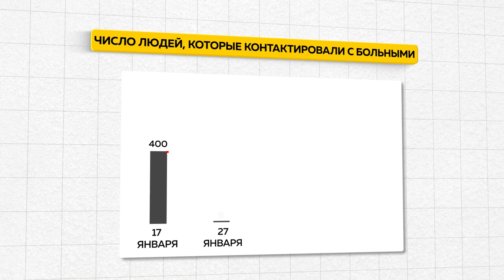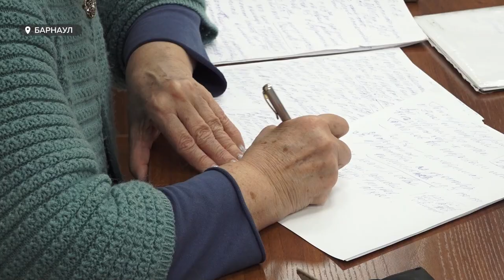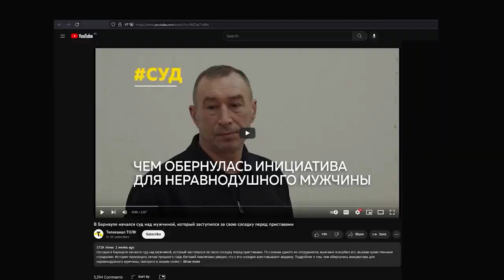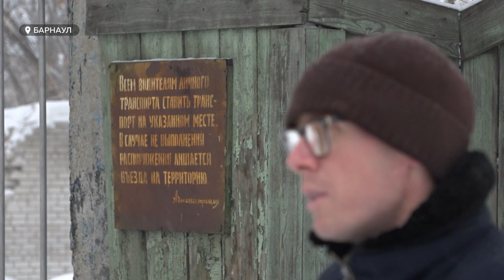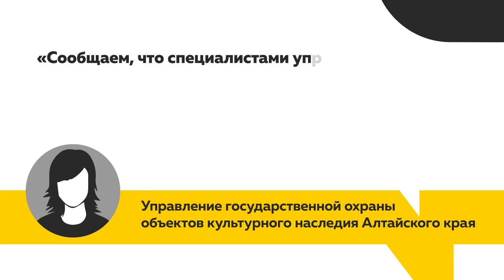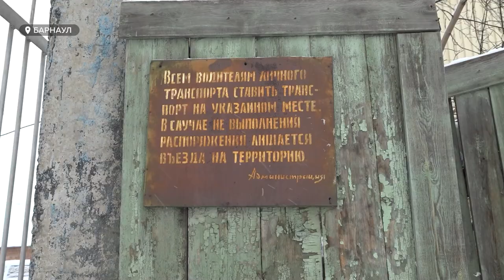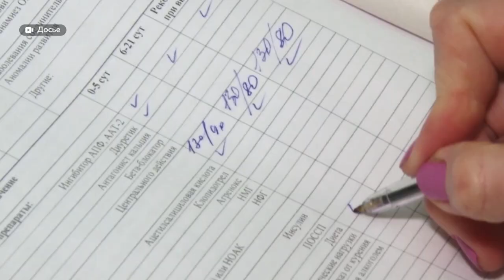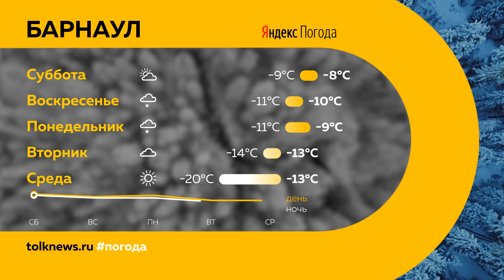«День с Толком». 27.01.2023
Смотрите в выпуске:
- Еще одно «нет» экотехнопарку: жители Санниково проголосовали против размещения рядом мусорного полигона
- Сделал горько и больно: судебный пристав обвиняет мужчину, который заступился перед ним за женщину, в оскорблениях
- Колесом по истории: общественники возмущены дрифтом на территории бывшего сереброплавильного завода

00:00 Анонс
00:54 Корь
03:34 Экотехнопарк Санниково
07:22 Заступился за свою соседку
10:28 Подвиг ленинградцев
12:26 Выборы
14:06 Дрифт
18:27 Нехватка врачей в селах
19:54 Ортопеды
21:23 Хоккей
23:46 Прогноз погоды